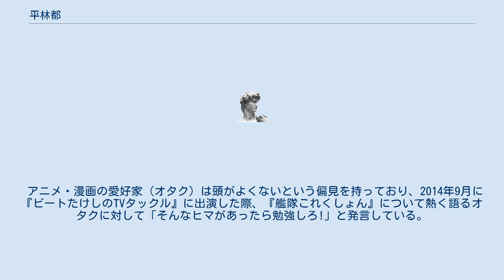平林都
平林 都（ひらばやし みやこ、1961年5月14日 - ）は、日本のマナー講師、エレガントマナースクール代表取締役社長である。
鳥取県八頭郡若桜町出身。
兵庫県神戸市在住。
 高校卒業後、兵庫県の信用金庫に勤務する傍ら、茶道・着付け・華道などの教室に通う。
その経験から独自の「マナー講習」「接遇」を編み出し、27歳の時に、経営者兼講師としてエレガントマナースクールを開業。
このマナースクールが評判になり、病院・銀行・自動車販売店など数多くの研修を担当した。
 幼い頃に母親と死別、父親が遊び歩いてばかりでほとんど家に帰らなかったため、高校卒業まで叔父夫婦の元で育つ。
周りの友人が着ているような服も着ることができなかったほど家庭に金銭が無く、「金銭感覚の無さはその反動かも」とも話している。
そのため子供ながらに「（叔父・叔母に）嫌われないように頑張らなきゃ」と笑顔でいることを心がけたことが、接遇を極めるきっかけになったという。
平林は「（高校卒業後は）本当は大学に行きたかったが、叔父夫婦に言い出すことはできず、自分より成績の悪い同級生が大学へ進学していくのを見て、とても悔しい思いをした」と語っている。
 家庭では、娘が1人いる。
その父親である男性とは別居の後に離婚したと2010年3月放送回の『踊る!さんま御殿!!』出演時に告白した。
その時期については「つい最近」と述べたのみで、はっきりとは言及しなかった。
 若かりし頃は男性に好かれていたそうで、「アッシーくん」「メッシーくん」「貢ぐくん」を抱え、複数の男性と同時に交際していた。
このエピソードを『踊る!さんま御殿!!』出演時に披露したところ番組司会の明石家さんまに「マナー講師がマナー違反をしてた」と皮肉られた。
 その立場上テレビなどでマナーに厳しいご意見番として露出している一方、「車？1000万円はしたと思うけど」「ハンドバッグには常に150万円ははいっています」と金銭上の放言には寛容である。
 アニメ・漫画の愛好家（オタク）は頭がよくないという偏見を持っており、2014年9月に『ビートたけしのTVタックル』に出演した際、『艦隊これくしょん』について熱く語るオタクに対して「そんなヒマがあったら勉強しろ!」と発言している。
なお、当該人物は早稲田大学生であった。